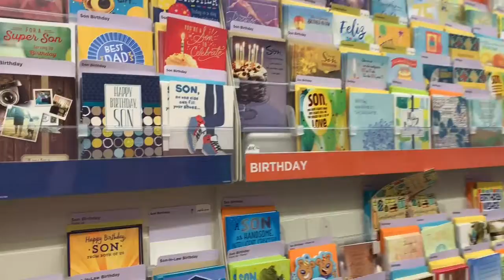En DOLLAR TREE por Valentines Day